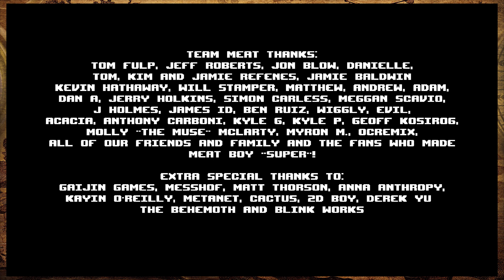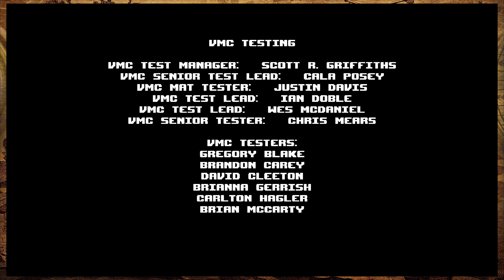LET'S PLAY - Super Meat Boy REVISITE: FINAL - ÉPISODE 11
Techniquement la fin du jeu... "techniquement" parce qui reste d'autres affaires après le final boss